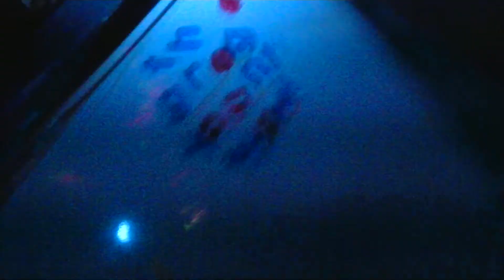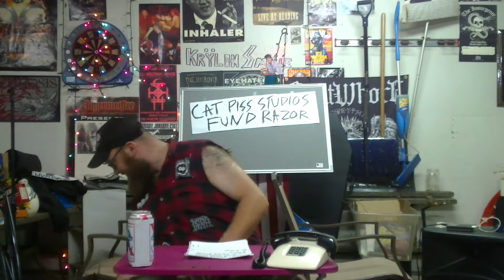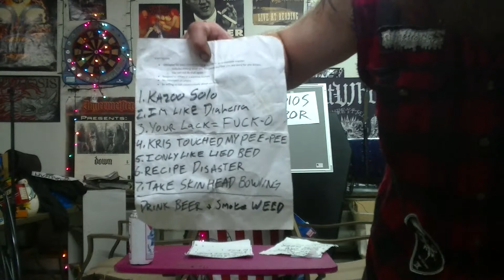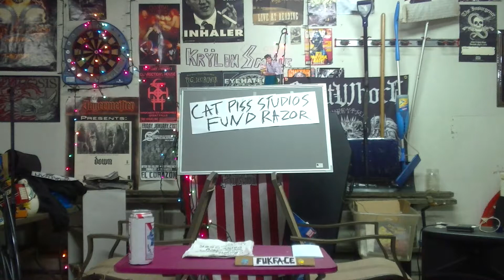The Greg Yount Show...17...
CAT PISS STUDIOS FUND RAZOR...